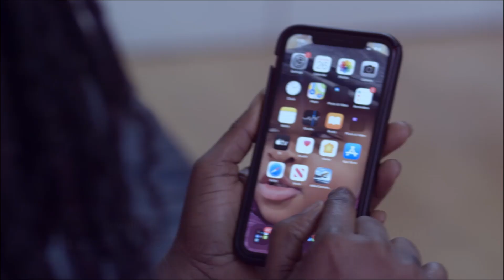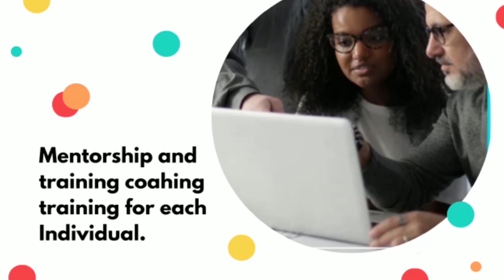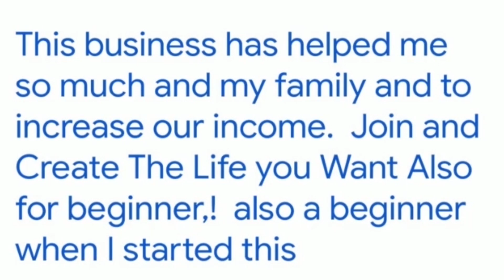Story Of A Uni Graduate Into Okada Delivery Business: His Struggles, Police, Accidents & Benefits